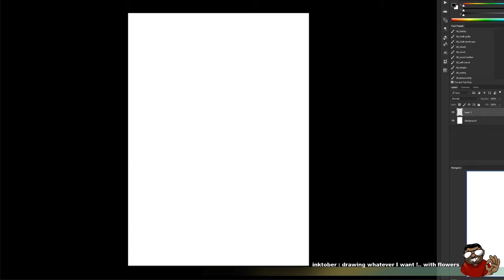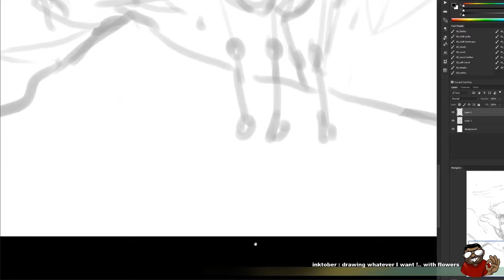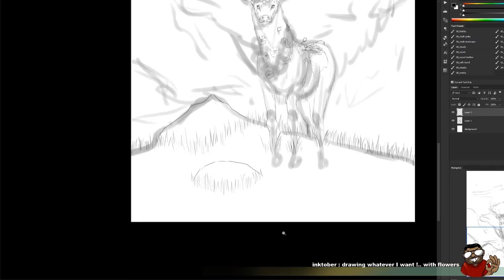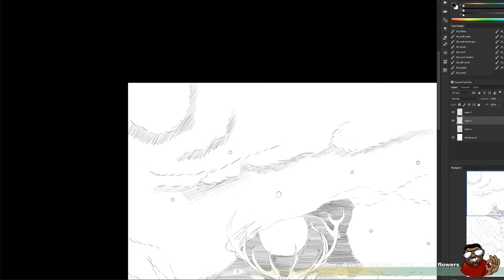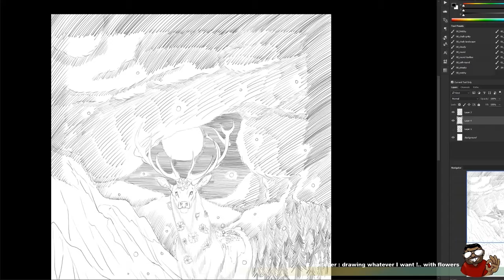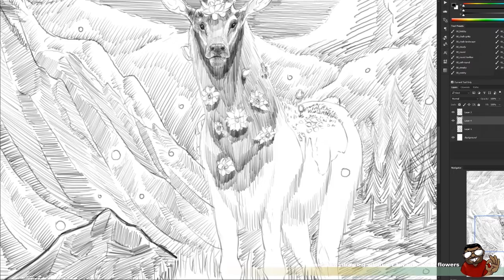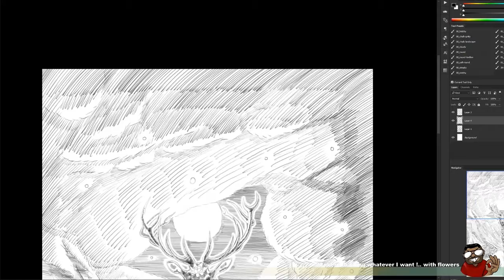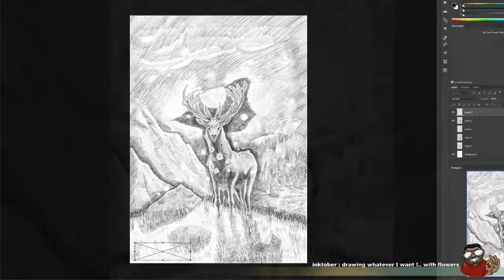Flower Deer ~inktober 2018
inktober 2018